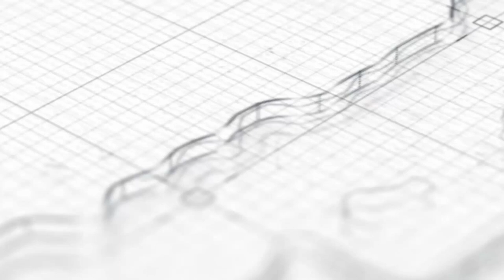Wafat Saat Beribadah Bukan Tanda Pasti Husnul Khatimah ~ faedah singkat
faedah singkat
oleh Ustadz Dzikrullah Arza